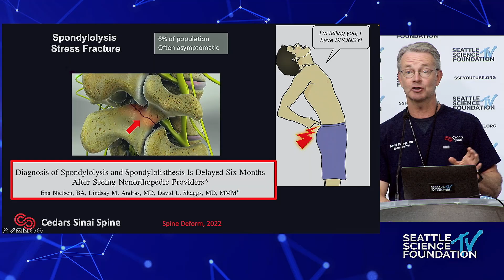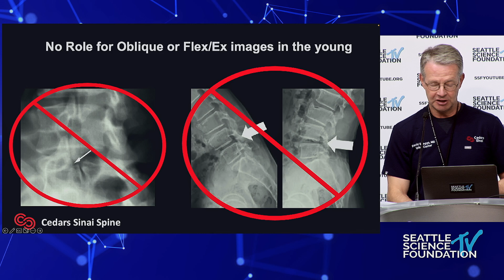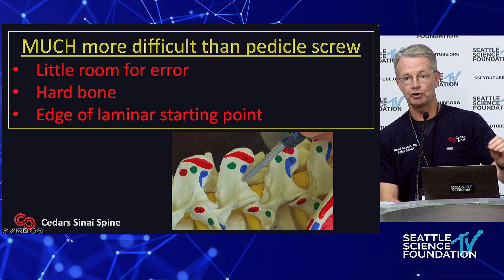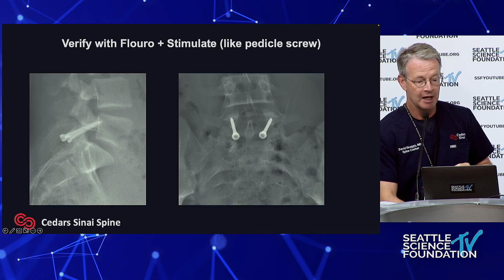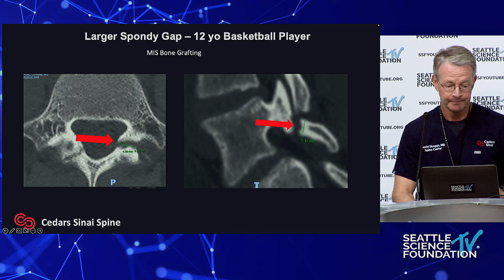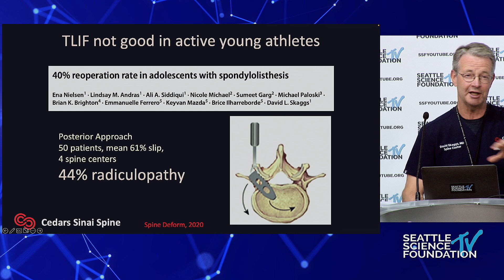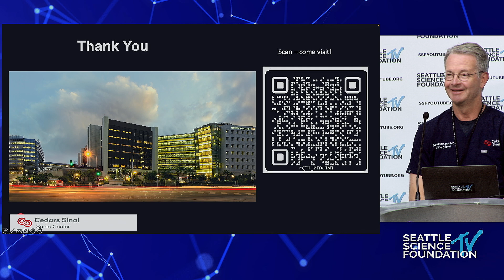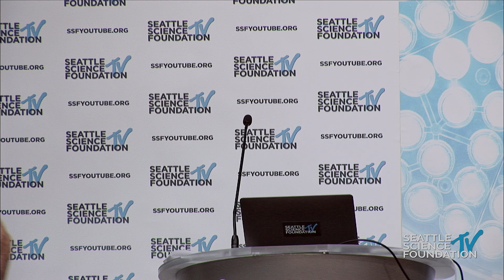Spondys in Teens and Young Adults Advances & Pitfalls - David L Skaggs, M.D. , MMM